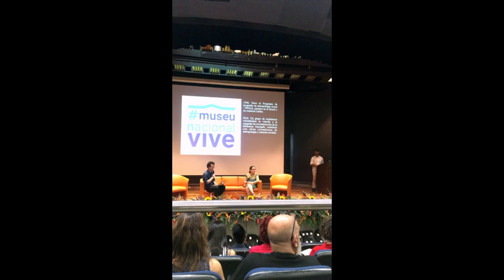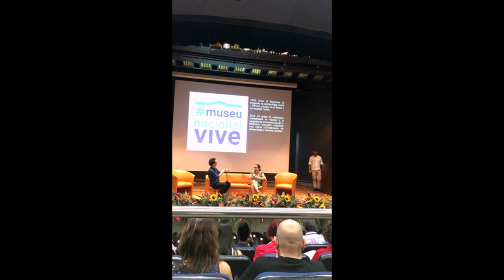Presentación Museu Nacional, Quinta da Boa Vista, RJ.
Intervención previa a la inauguración del XVII Congreso Colombiano de antropología, 11/14 de junio del 2019, ICESI, Cali.